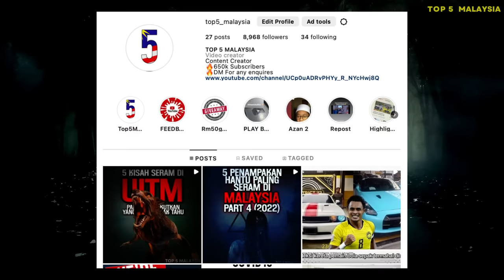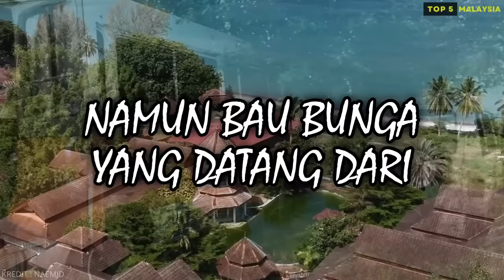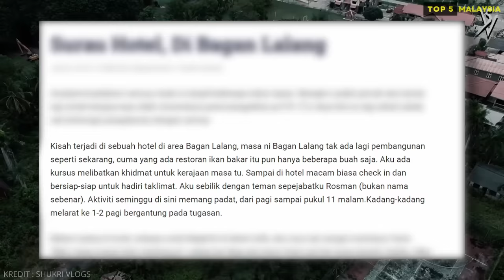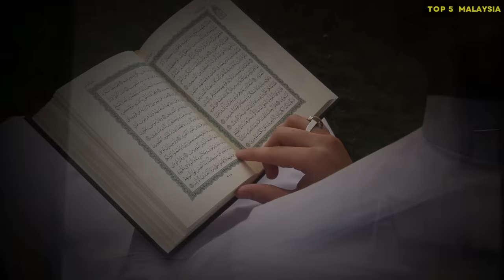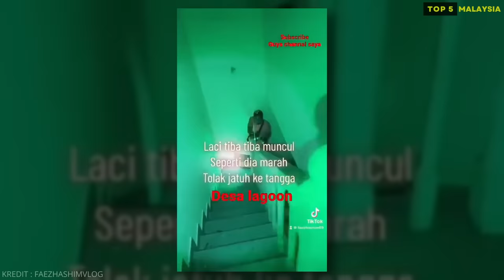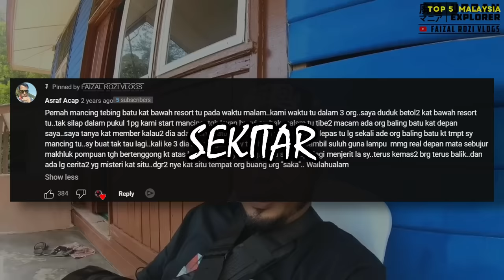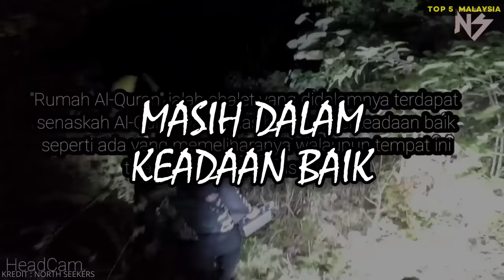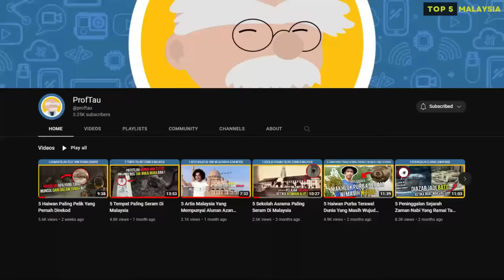5 RESORT PALING BERHANTU DI MALAYSIA YANG RAMAI PERLU TAHU (Tahun2023|Part2)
Dark Tourism Malaysia (Notti Resort)